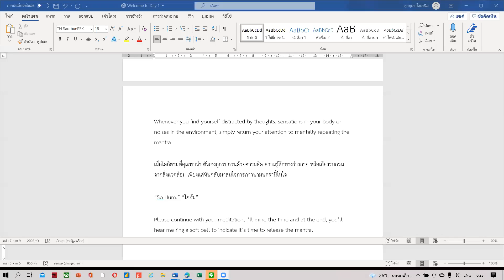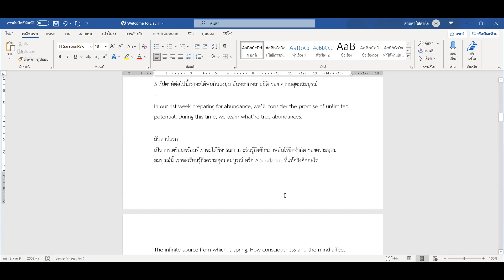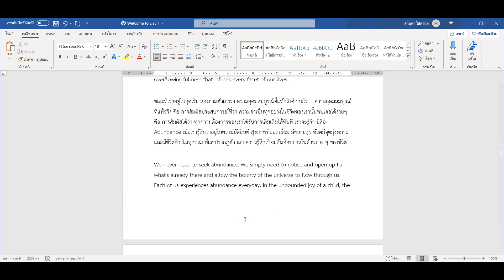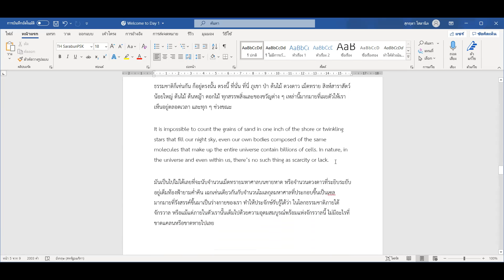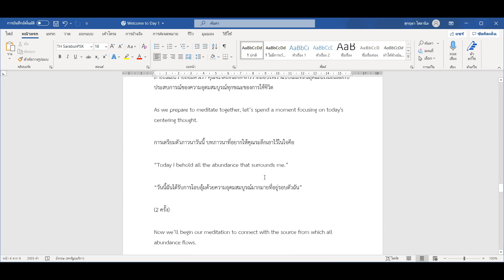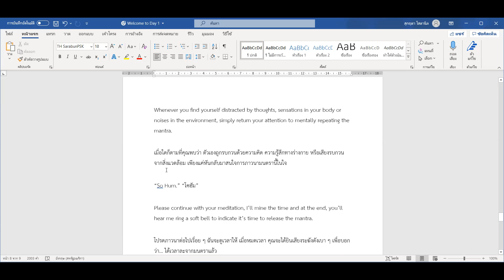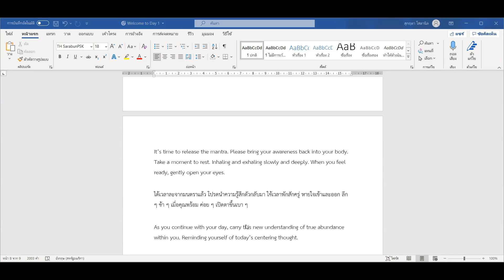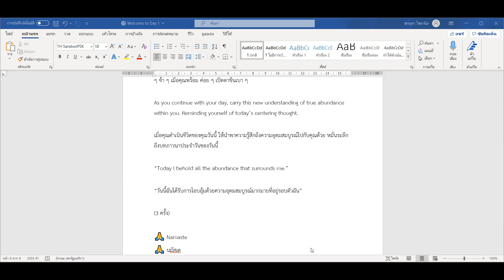ฝึกพูดไทย Day 1 l21 Days of Abundance Abundance challenge l 21 วันสู่ความอุดมสมบูรณ์ รอบ 15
ฝึกพูดภาษาไทยวันที่ 1 กับบทพูด 21 Days of Abundance cr: เอกสาร อ.วินและทีม

✅Day 1  21 วันสู่ความอุดมสมบูรณ์

ฝึกพูดไทย (ให้สื่อความรู้สึกมากขึ้น)

หมายเหตุ  cr:  เอกสารจากกลุ่ม กัปตันวิน และทีม
เป็นการฝึกเพื่อพัฒนาตน  เผื่อเป็นประโยชน์ไม่มากก็มากกับทุกท่านค่ะ

อาร์ต  😄😄